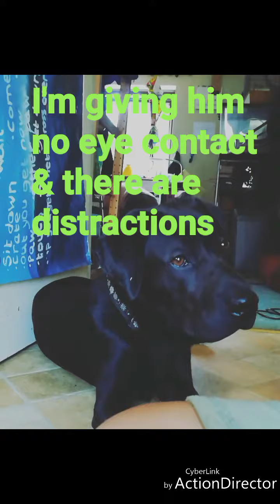ADiT alerting to change in blood pressure when sitting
30 weeks old trained using positive reinforcement.